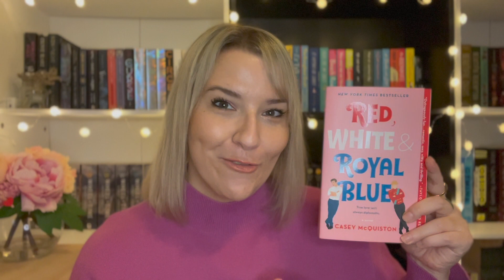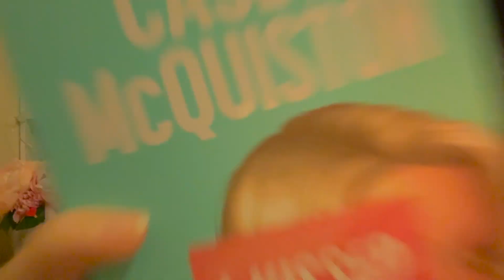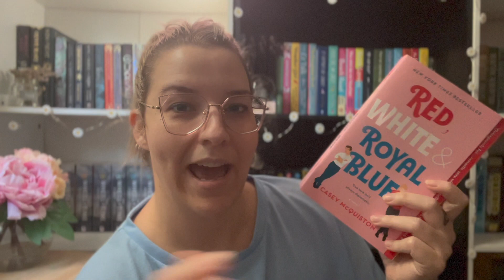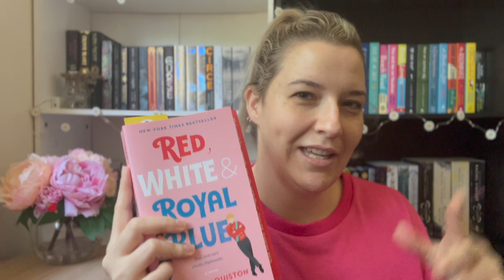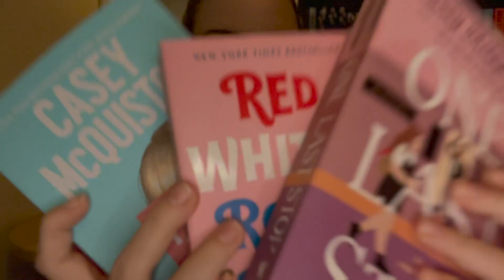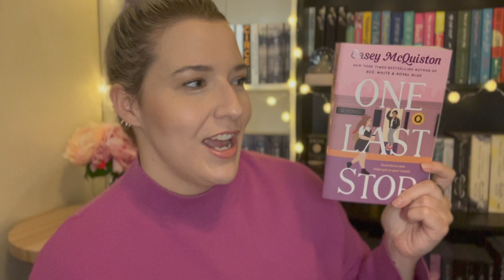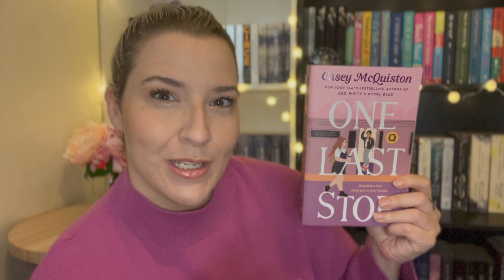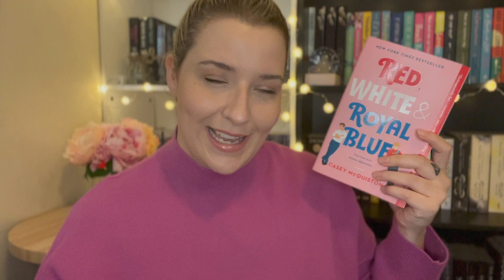✨Reading 3 Casey McQuiston books in 24hrs✨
I hope you enjoy my Caey McQuiston reading where I smash out I Kissed Shara Wheeler, Red White & Royal Blue & One Last stop.